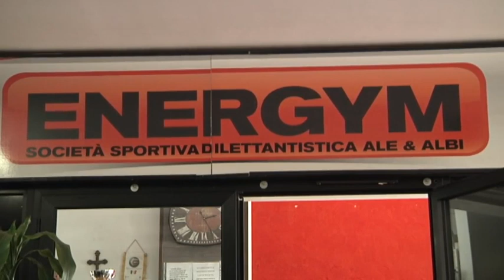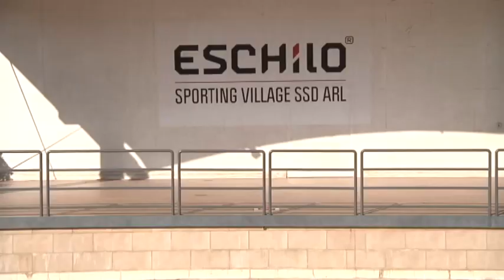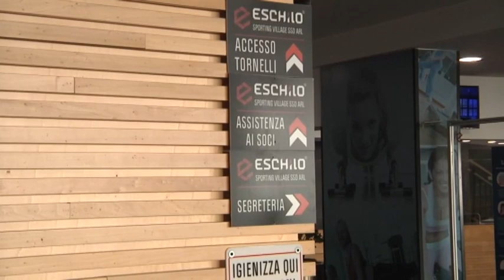Palestre Decimo Municipio: i gestori si oppongono alla chiusura paventata da Conte - Canale 10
Domenica scorsa il presidente del consiglio conte ha dato una settimana di tempo alle palestre per adeguarsi alle norme anti-contagio. Nel decimo municipio sono molte le strutture che gia' rispettavano le regole. Oggi i gestori chiedono di poter continuare a lavorare.